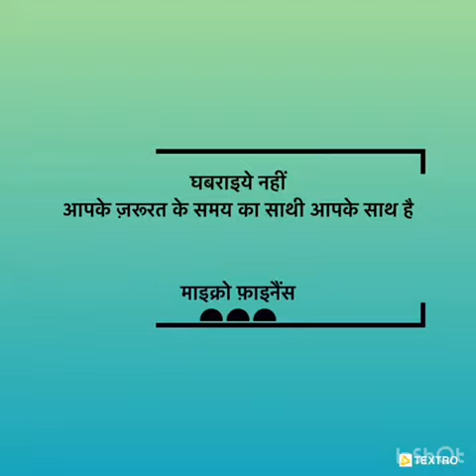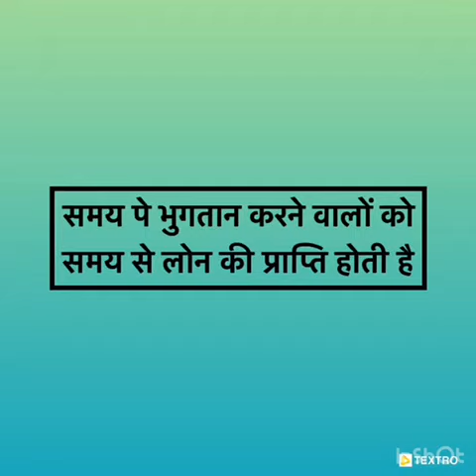May 3, 2020